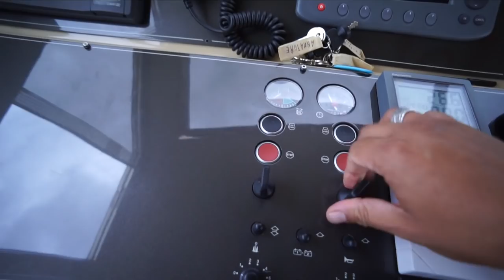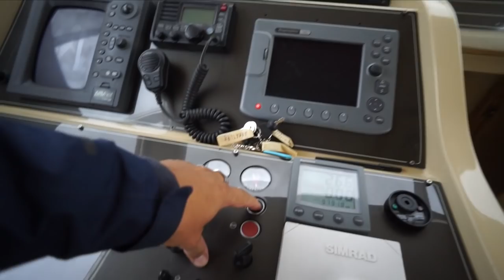Ma che giorno e' ??? Vlog#54 - Americano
BOOM!